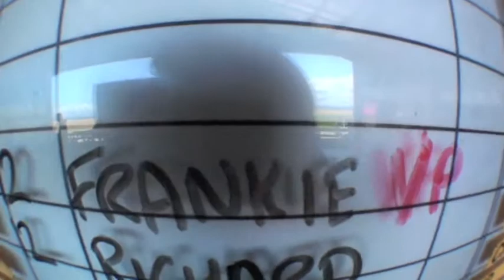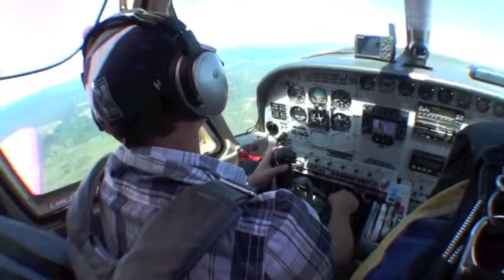Frankie's skydive!!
7 year old Frankie having a blast jumping out of a plane in Taupo, New Zealand.